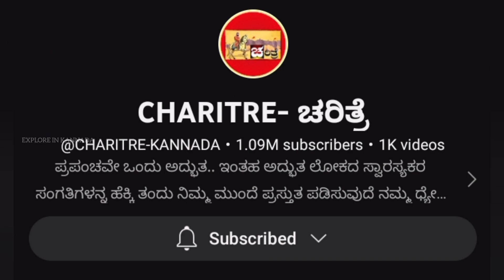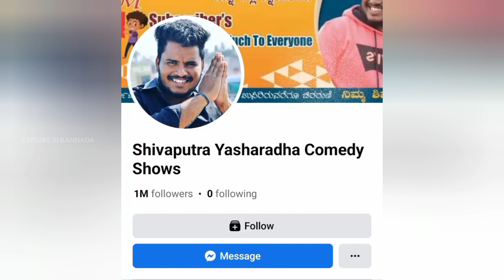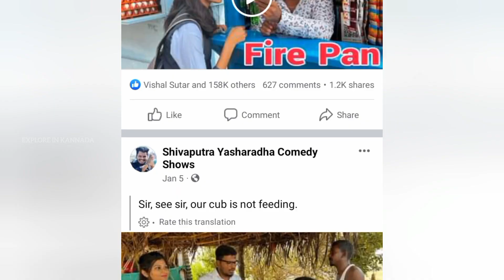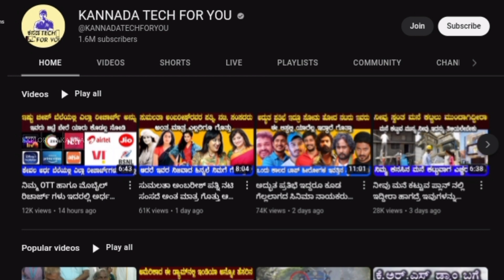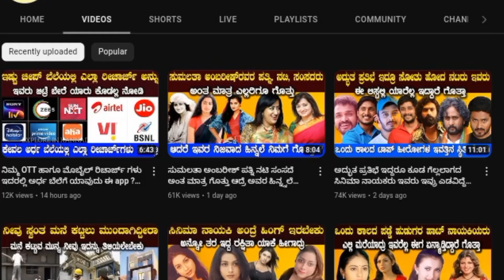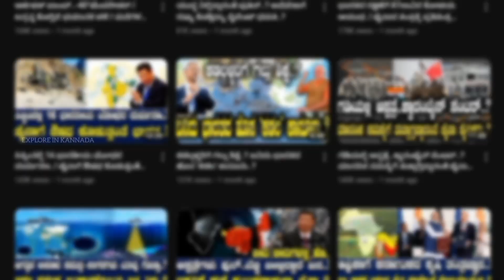Top 10 ಕನ್ನಡ youtubers earning ಇವರು ಯೂಟ್ಯೂಬ್ ನಿಂದ ಗಳಿಸುವ ಹಣವೇಷ್ಟು ಗೊತ್ತಾ ನೀವು ನಿಜಕ್ಕೂ ಶಾಕ್ ಆಗ್ತೀರಾ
0:00 Introduction
0:26 - charitre ಚರಿತ್ರೆ
1:37-shivaputra comedy show
2:42 - mallu jamkhandi comedy
3:37- kannada tech for you
4:13- midiya mastar
5:16-Conclusion

before informing to Youtube.